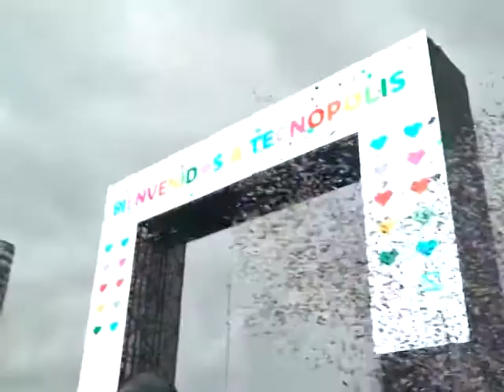Reapertura de Tecnópolis